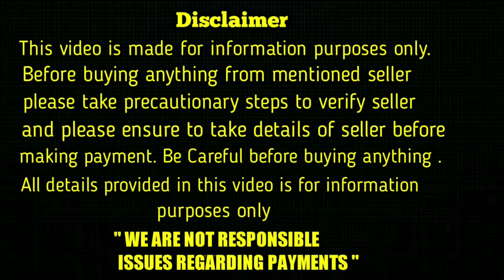top quality golden retriever puppies and all type of puppies for sale in telugu/7981571655 /aj pets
insta id
  👉KAMAL_EXOTIC_PETS